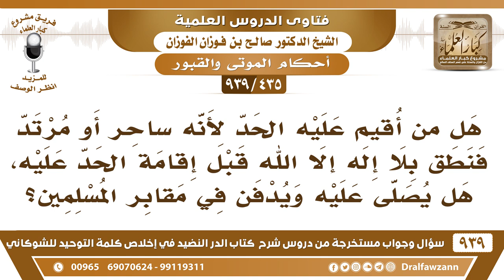[435 -939] من أقيم عليه الحد لأنه ساحر أو مرتد فنطق بالشهادة قبل إقامة الحد عليه، هل يصلى عليه..؟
-[435 -939] السؤال: هل من أقيم عليه الحد لأنه ساحر أو مرتد فنطق بلا إله إلا الله قبل إقامة الحد عليه، هل يصلى عليه ويدفن في مقابر المسلمين؟
الجواب: لا يعامل معاملة المرتد ولكن فيما بينه وبين الله إن كانت توبته صحيحة الله أعلم بها نكل أمره إلى الله أما نحن فنقيم عليه الحد ونعامله معاملة المرتد.
للاشتراك في قناة الشيخ صالح الفوزان

للاستفسار والإقتراحات والدعم
رئيس الفريق
لمشروع كبار العلماء